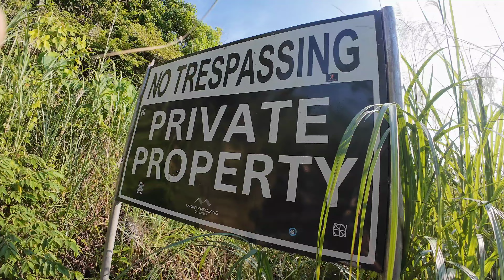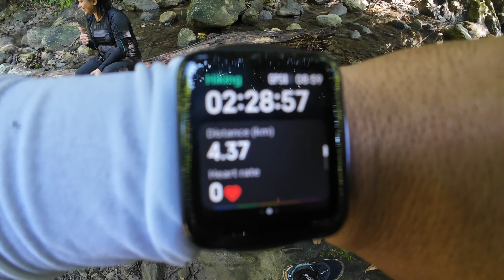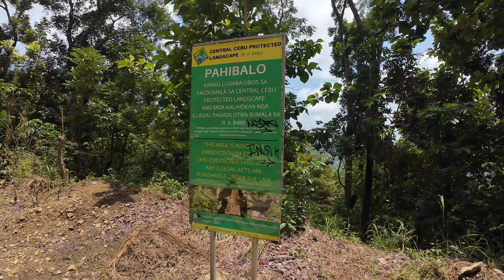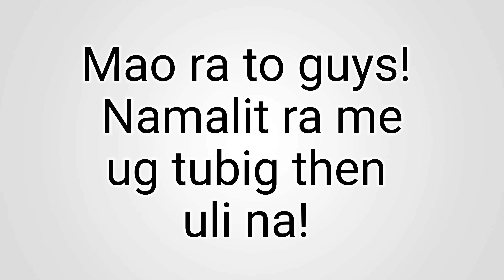Conquering Spartan Trail | Epic Hiking Adventure with Friends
Join us as we tackle the rugged and scenic Spartan Trail! In this vlog, my friends and I embark on an exciting hike filled with breathtaking views, challenging terrain, and lots of fun along the way. Watch as we push ourselves to the limit, take in nature's beauty, and share some laughs.